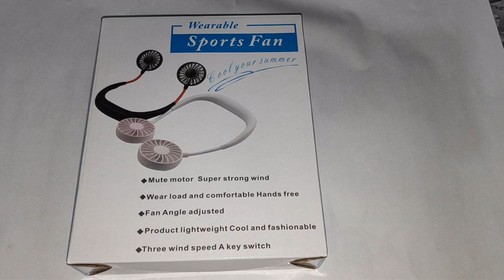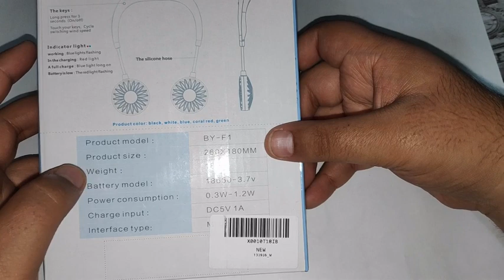Gadget del verano Ventilador USB Portátil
Hoy os traigo un gadget que os va a encantar sobre todo a las personas calurosas.

Características:
- Ventilador de banda para el cuello libre de manos, de doble uso para interiores y exteriores
  - Ventilador giratorio 360 °
  - 3 velocidades (controlar la velocidad del viento con un botón)
  -- Ligero y fácil de llevar .

Cómo Utilizar:
  1) Mejor carga antes de usarlo la primera vez.
  2) Colgando alrededor de su cuello y mantenga presionado el botón para encender / apagar
3) Presione el botón repetidamente para cambiar la velocidad del viento Baja / Media / Alta

Característica del Ventilador de la Banda para el Cuello:
  Fuente de energía: 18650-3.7V 1800mAh Batería
  Material: Plástico
  Tiempo de carga: 2 ~ 3 horas
  Potencia (W): 4.5
Voltaje (V): 3.7
  Dimensión: 260x180mm
  Color: blanco, negro

Link de compra